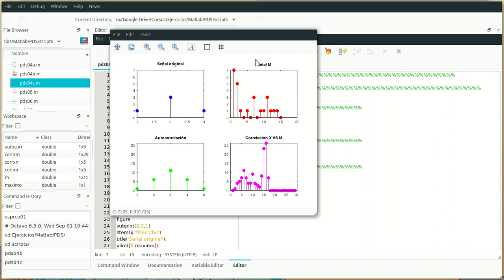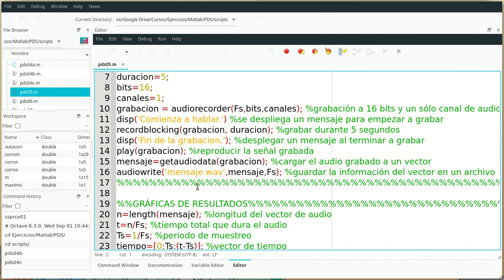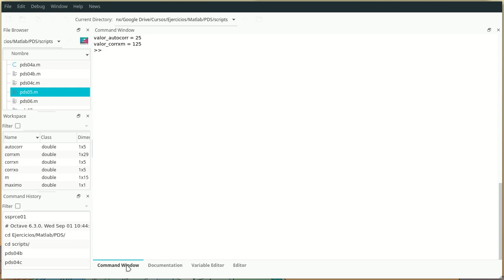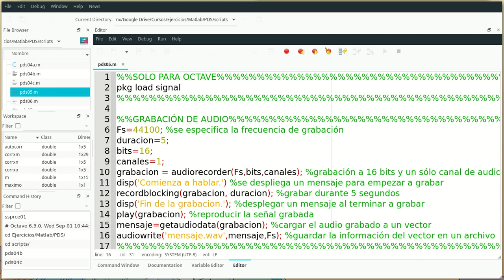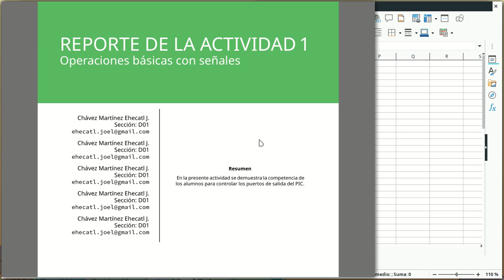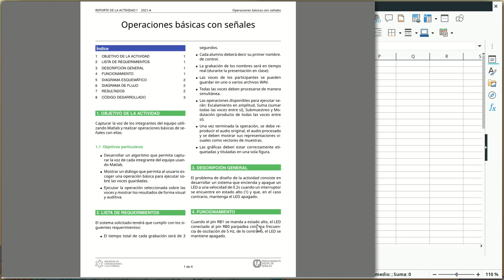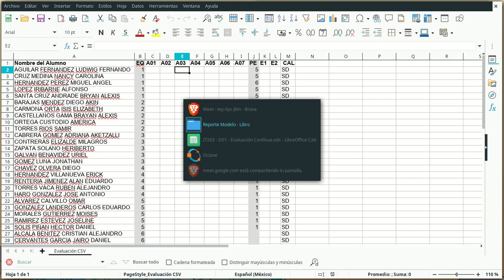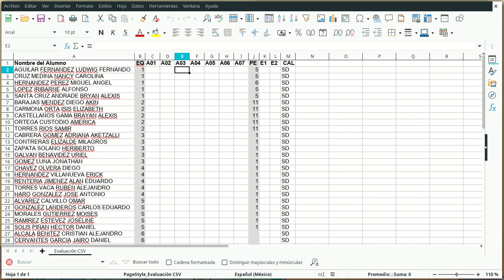Procesamiento Digital de Señales - D01 - Descripción de la actividad 1